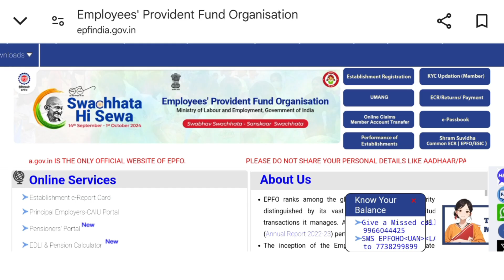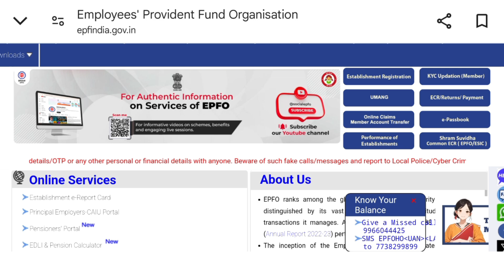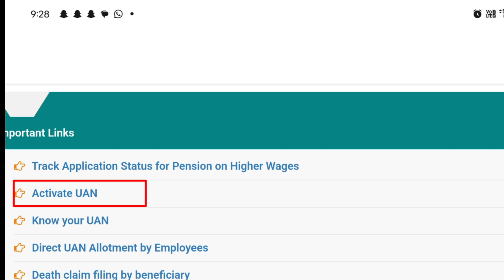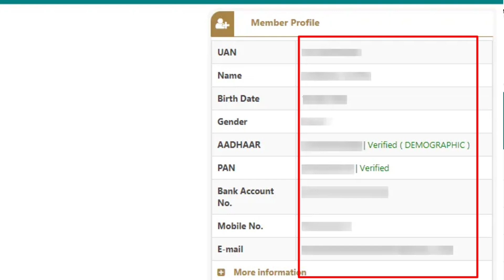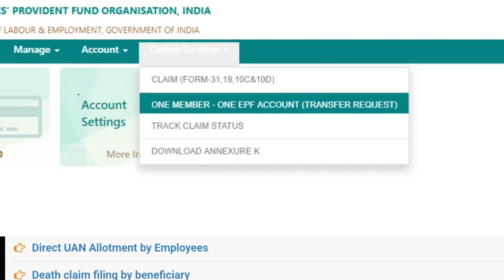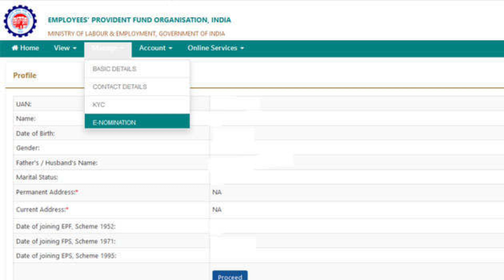EPFO big update 2024/पीएफ मेंबर इन बातों का रखें ध्यान आसानी से निकल सकेगा पीएफ का पैसा/EPFO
Best PF solution Channel . PF information in epfo

PF passbook check process
Uan number activate kaise kare
Uan number ka password Kaise banaye
Bank KYC Kaise add Kare
PF account mein Aadhar Card Kaise add Karen
PF me Aadhar ke KYC kaise karen
Joint declaration form online Kaise bhare
Joint depression Apne employer se Kaise bharvae
PF ka Paisa Kaise nikale
Advance mein PF Kaise nikale
Full and final PF Kaise nikale